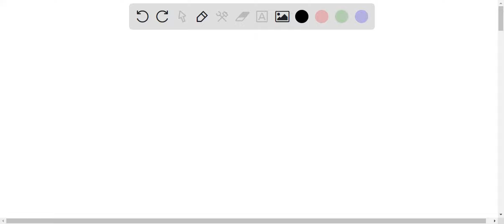A fixed mass of an ideal gas is trapped in a cylinder of constant temperature and its volume is var…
A fixed mass of an ideal gas is trapped in a cylinder of constant temperature and its volume is varied. Which graph shows the variation of the pressure of the gas with volume? pressure pressure volume volume pressure pressure volume volume

Join Numerade today at:
UnderstandingTemperatureandHeat:AComprehensiveGuide